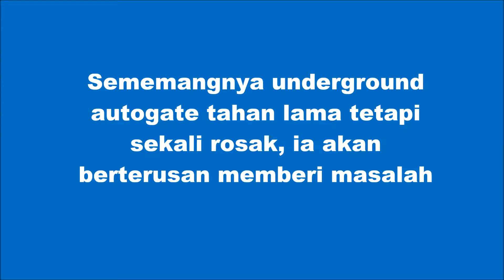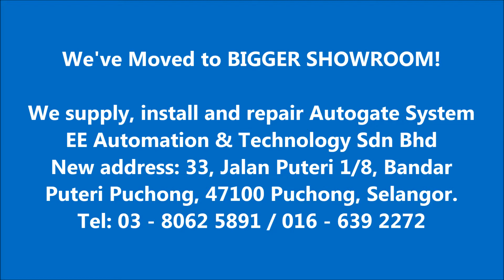Replacing Underground Autogate With Mexigate Super Heavy Duty Arm Autogate System In Sungai Long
03 – 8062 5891 / 016 – 639 2272

Mexigate Super Heavy Duty Autogate kami adalah pilihan terbaik yang diyakini dengan ketahanan dan kualitinya serta spare parts autogate juga mudah untuk didapati seperti arm autogate, autogate control panel, autogate transformer, autogate stopper, autogate arm lock dan autogate battery. Selain arm autogate system, kami juga merupakan automatic sliding gate systen supplier in Malaysia yang menawarkan autogate system price yang menarik dengan autogate promotion price.

Customer kami sungai long telah menggunakan underground autogate sudah berbelas tahun dan sekarang sudah ada masalah. Pada mulanya customer tidak yakin untuk menggunakan arm autogate system kerana percaya underground autogate lebih baik serta tahan lama. Sememangnya underground autogate tahan lama tetapi sekali rosak ia akan berterusan memberi masalah. Setelah kami menerangkan dengan detail kepada customer dan customer bersetuju memilih super heavy duty autogate system kami.

Kami melakukan autogate installation Malaysia dan autogate service repair di auto gate repair Klang, autogate repair Ampang, auto gate repair Gombak, autogate repair Batu Caves, auto gate repair Selayang, autogate service repair Shah Alam, auto gate repair Seri Kembangan, autogate serivce repair Anggun 1 Setia Alam, autogate service repair Anggun 2 Setia Alam, autogate service repair Setahills, auto gate service repair Bandar Rimbayu, auto gate repair Bangi, auto gate service repair Kajang. Kami adalah autogate supplier, autogate installer dan juga membekalkan autogate sapre parts.

Dapatkan perkhidmatan terbaik kami hubungi kami di talian 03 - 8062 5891 / 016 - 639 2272 atau layari Anda juga boleh terus ke bilik pameran kami yang beralamat EE Automation & Technology Sdn Bhd 33, Jalan Puteri 1/8, Bandar Puteri Puchong, 47100 Puchong, Selangor.

Best Autogate System Malaysia
Autogate Harga Promosi 2018
Automatic Gate System Malaysia